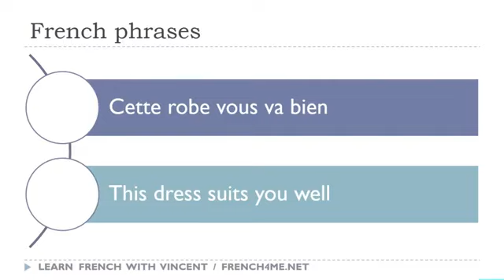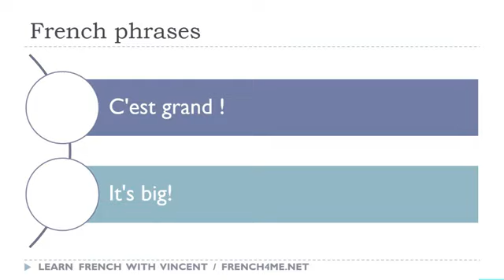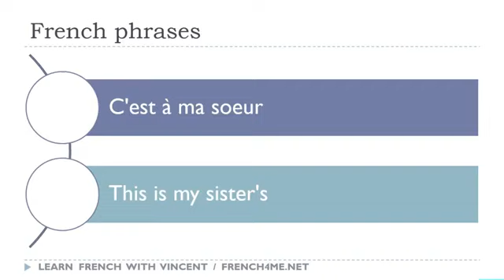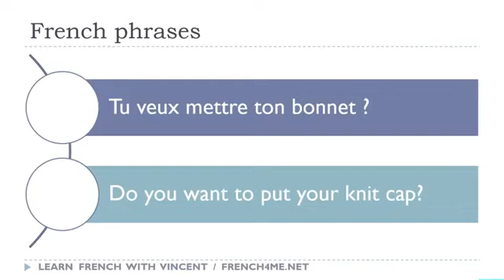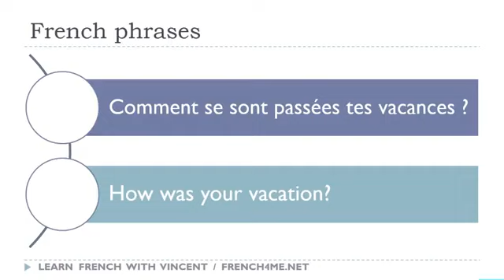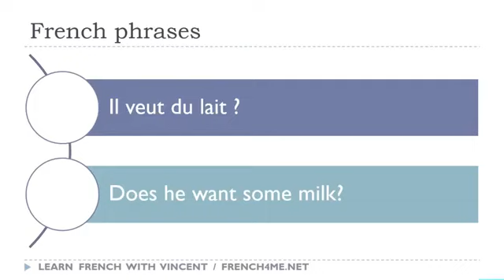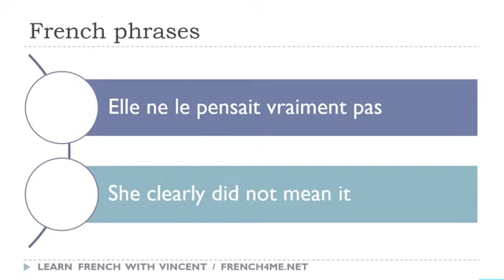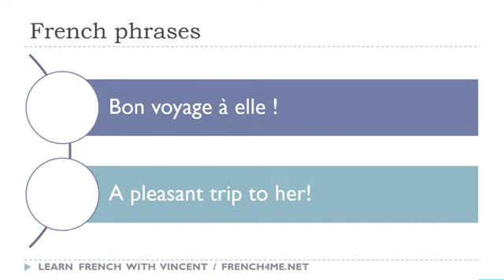150 # تعلم العبارات الفرنسية كل يوم